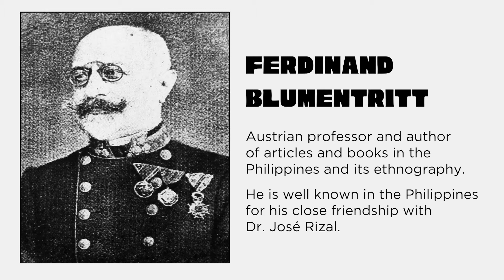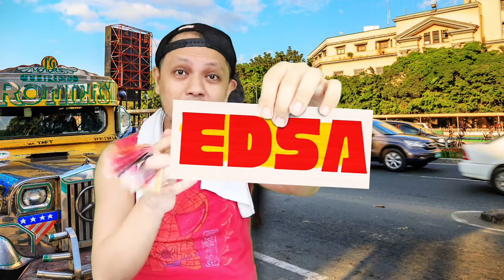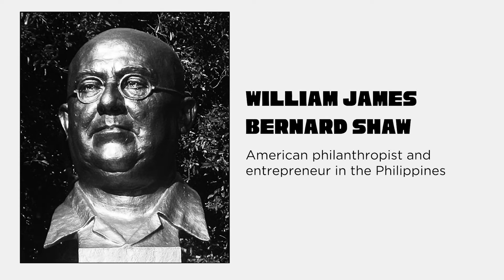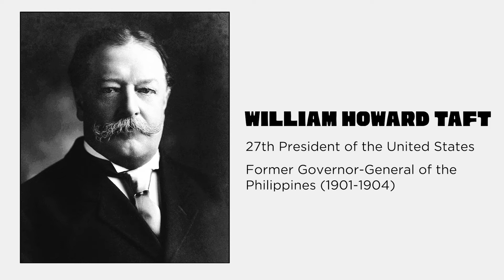Facts Tungkol Sa Mga Kalsada by SpiderDan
Sinu-sino ba itong mga tao sa likod ng mga ilang sikat na kalye, tulad nina Aurora, Morato at Faura?

Co-produced by Axolotl.